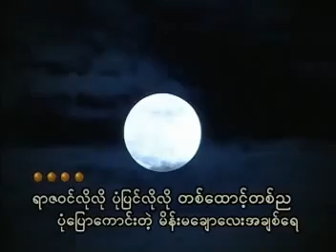ပံု​ေျပာ​ေကာင္​းတဲ့ ​ေမာင္​့ခ်စ္​သူ ​ေတးဆို အႏိုင္​ ​ေတး​ေရး ​ေနထြဏ္​းဦး